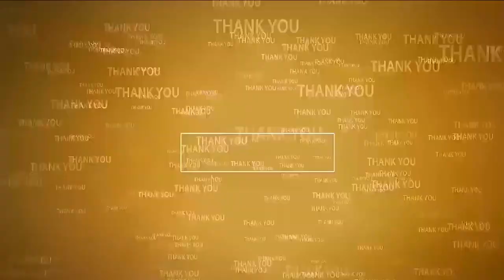రాష్ట్రానికి పట్టిన జగణాసుర పీడ విరగడవ్వాలి | TDP burns CM Jagan's Poster | Mamidala Madhu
- విజయదశమితో రాష్ట్ర ప్రజలకు మంచి రోజులు రావాలి
- నెల్లూరు 4వ డివిజన్ లో చేపట్టిన నిరసనలో మామిడాల మధు ఆకాంక్ష